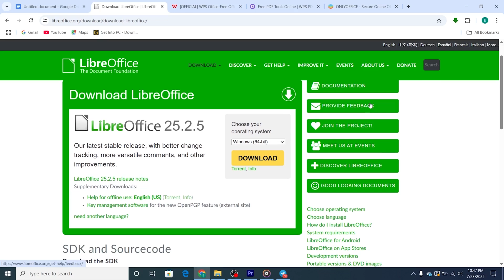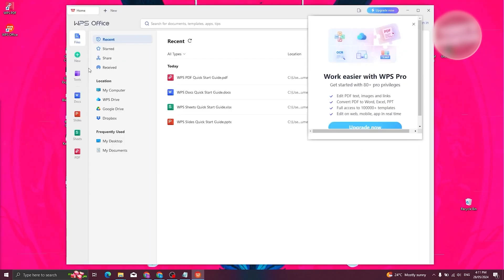Best Free Office Apps Alternatives That Beat Microsoft Office in 2026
👉 Download Best FREE Microsoft Office Alternative

This tutorial reveals the best FREE alternatives to Microsoft Office in 2026! Save money and boost your productivity with powerful office suites that run on Windows, macOS, Linux, and mobile devices. Discover top picks like Google Workspace, LibreOffice, WPS Office, and OnlyOffice—all packed with smart AI features for writing, editing, and collaboration. No subscriptions, no hidden fees, and no technical skills required! After watching, you’ll know exactly which free Microsoft Office alternative is right for you. Discover the best alternatives to MS Office by exploring programs like LibreOffice and Google Office, which offer robust features without the hefty price tag. These free office software options often include cloud storage, such as Google Drive. Ditch Microsoft Office and embrace open source solutions today!